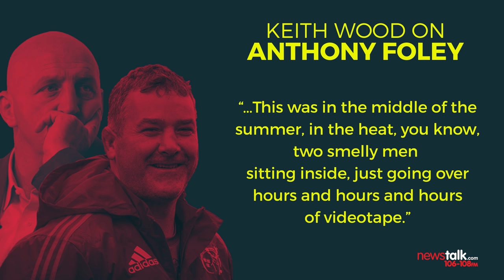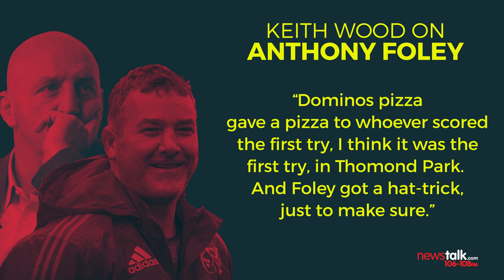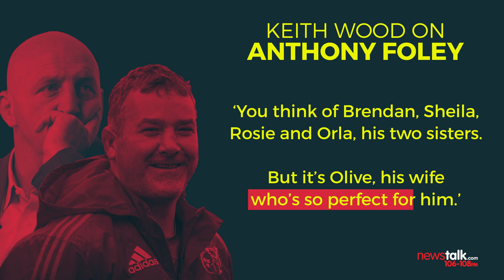Keith Wood remembers Anthony Foley